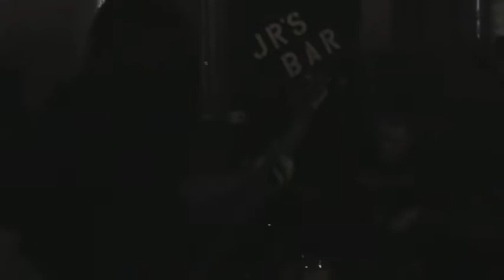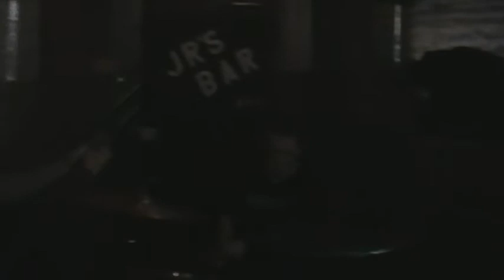Castle Freak [October 5, 2012] JR's Bar, Philadelphia, PA +Full Set, First Show+